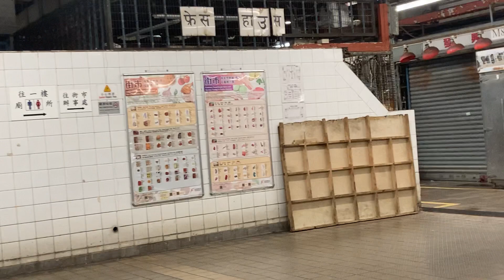2023年1月13日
街市。11-1。 8.15